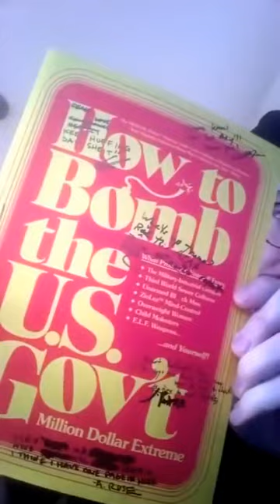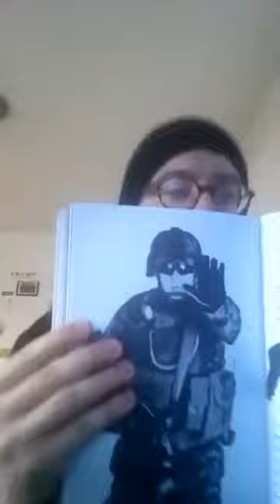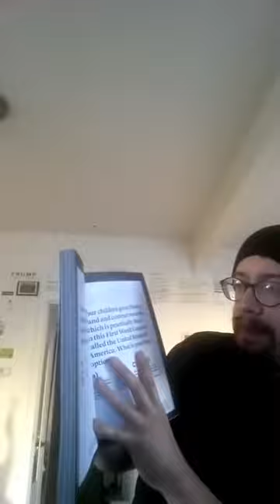Million Dollar Extreme - SWASTIKAS on TEEVEE ! ! ! - Sam Hyde rant on fabricated SJW clickbait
Re-upload of Sam Hyde of Million Dollar Extreme discussed the fabricated articles circulating online in regards to MDE World Peace, that aired on Adult swim, containing hidden swastikas.